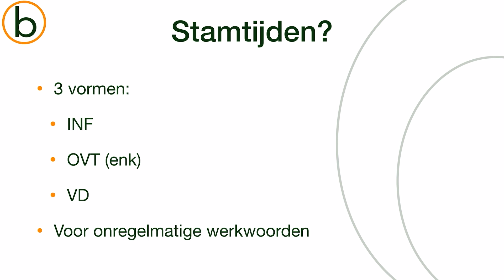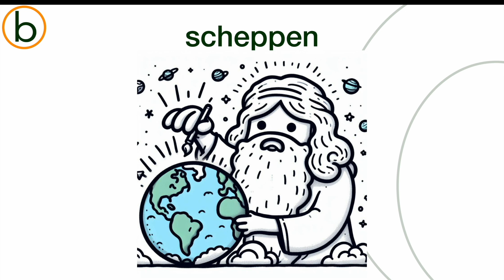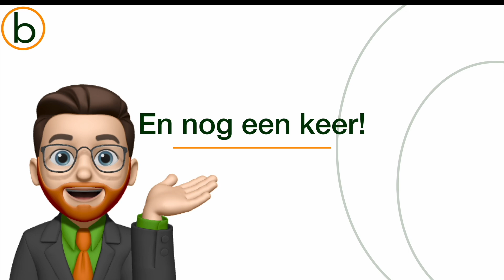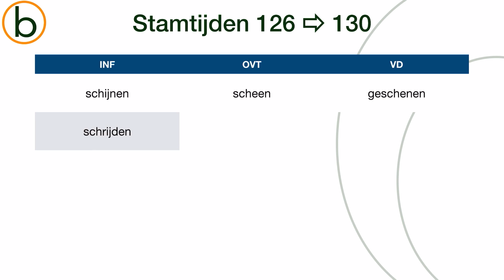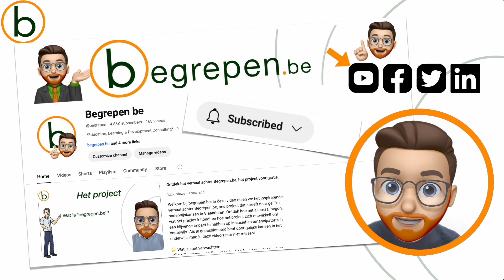De Stamtijden, video 13: van 121 tot 130. Leer de onregelmatige werkwoorden, incl woordverklaringen!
In deze video leer je op een eenvoudige manier de stamtijden van de meest voorkomende onregelmatige werkwoorden in het Nederlands. Met duidelijke uitleg en handige woordverklaringen, maak je je deze lastige werkwoorden snel eigen.

Bekijk ook de andere video's uit de playlist, en bezoek onze website voor een volledig overzicht

Keep on watching, liking and sharing!